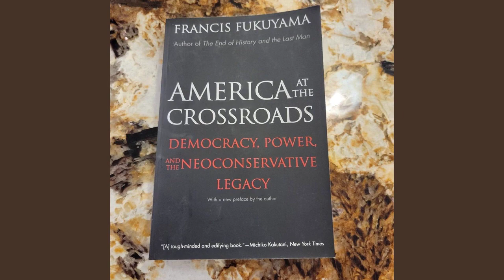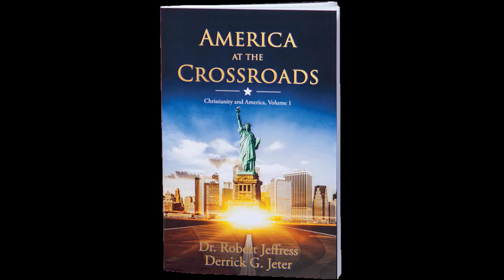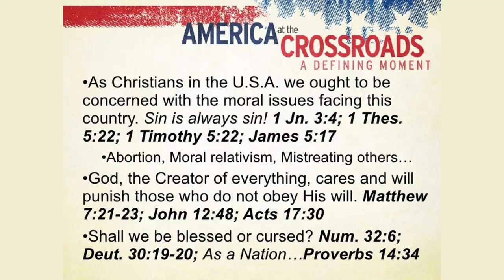America at the Crossroads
Just when you think it cannot get much worse -- with lawlessness overtaking our cities, our southern border being overrun, and the president of the United States declaring half of voting-age Americans "a threat to the very soul of this country" -- unsettling bricks are being added to the wall of an emerging police state in America.

We now learn that the Biden administration's Department of Homeland Security has officially categorized Trump supporters -- the so-called members of MAGA -- as "domestic terrorists." Additionally, the FBI has formed a secret task force that appears nonpartisan but actually operates in unprecedented ways that depart from prior focus on cells, anarchists, militias, and violence-prone groups, and now focus on people who may be peaceful but identify with anti-government and anti-authority thinking. FBI sources acknowledge that these new categories and task force have been created to target MAGA and Trump supporters.

Not coincidentally, Hillary Clinton has reappeared just as this new information surfaces in a lengthy Newsweek article by William Arkin. In media interviews, she labels Trump supporters a cult and suggests that there needs to be "a formal deprogramming of these cult members." Hillary must favor a police state, as it's the only way such a mass deprogramming could be undertaken.

The Patriot Act, which was enacted on October 26, 2001, created new laws and protocols to thwart another 9-11 external terrorist attack. Passed with some haste after 9-11, the Patriot Act also introduced what would become a slippery slope of internal political weaponization of the legal system, the FISA courts, and the three-letter federal agencies -- reinforced by the legacy and social media -- resulting in American citizens being denied protection under the First, Fourth, Fifth, Sixth, and Eighth Amendments. This trajectory, unchanged, surely leads to a police state.

So great are the depth and breadth of America's problems now that most people feel that the relatively free America we took for granted may now be irretrievably lost. And because of the secular nature of the scribes of history, the more important and more consequential stories that account for both America's rise and success into the mid-20th century, but also account for our decline and failure that ensued right up to the present, are unlikely to be told.

So here are the most important parts of that story:

The original 13 colonies were founded primarily by Christians who shared a vision and disposition to live in freedom and pursue diverse opportunities they perceived as abundant in the Americas. And because of their beliefs, most of the early settlers were predisposed to work hard and be self-reliant, law-abiding, and tolerant.

From its constitutional founding in the late 1780s right into the mid-20th century, America was uniquely respected among the nations of the world because its people were free and understood that their rights came from God. As such, those rights were unalienable and couldn't be taken away by the state. No other nation was formed in such a way.

With that freedom came a general recognition that the combination of tolerance and the competition of ideas would lead to truth, solutions to problems, and the advancement of progress. Everyone understood that such a society would have the best shot at success through competition and merit. America became uniquely respected not only for its economic success but also for its moral stature that came out of its religious legacy, the accomplishments of the civil rights movement, and the enduring strength of a constitutional system that protected its citizens' freedoms.

Morality and virtue have been not only the foundation of the American Republic, but they are also necessary for a society to be free. In his Farewell Address of September 1796, George Washington stated that religion was not only the source of morality, but it was also "a necessary spring of popular government." John Adams, who succeeded Washington as the second president, said: "Our constitution was made only for a moral and religious people. It is inadequate to the government of any other."

There should be little doubt that America's present rapid decline, which has been quickening, is the consequence of a moral crisis. When God is driven out of the culture, bad things happen.

We can recognize that this is true because when societal norms radically depart from those that have been respected for hundreds and thousands of years, and when that transpires with unprecedented speed, something is happening that is beyond a rational explanation. Evil spiritual forces are at work and in ascendance.

Most people hoped that once the whirlwind of radical change that deprived people of their freedom during the so-called COVID-19 pandemic passed, relative normalcy would return. That has not happened because when God is driven out of the culture and the public square, there is an infill